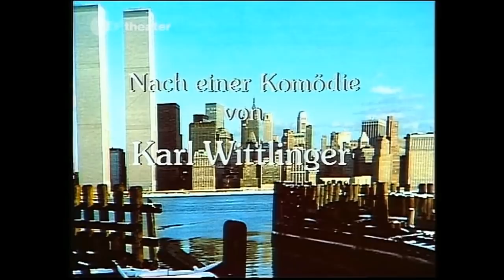Zum Frühstück zwei Männer-Lustspiel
BRD 1981 Mit Grit Boettcher,Peer Augustinski, Ivan Desny